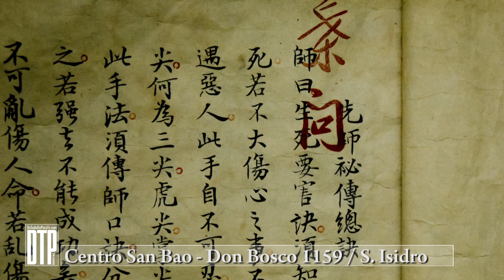Medicina China: Armonía y equilibrio físico mental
Entrevista a Gastón Pasquini - Centro San Bao

Alejandro Ramírez - Notas de Actualidad para De Todo Un Poco TV - 16/12/2021